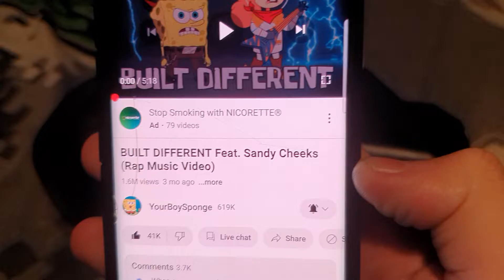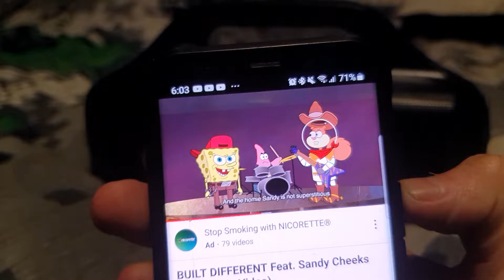Sound core sound test